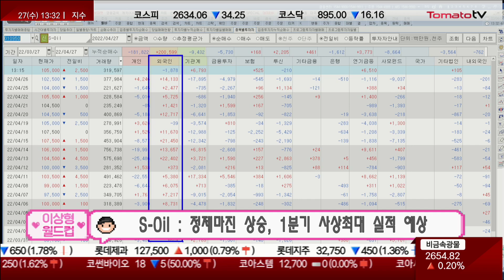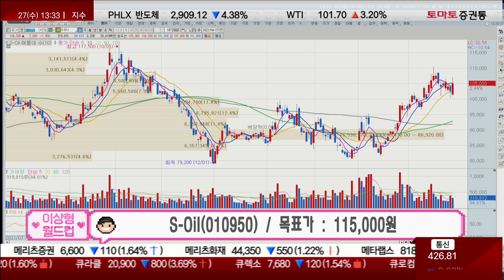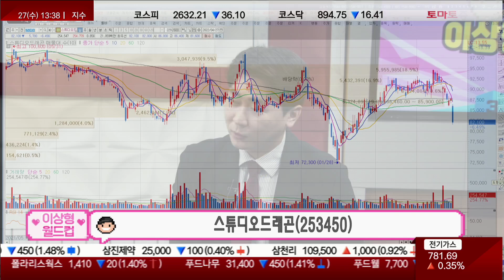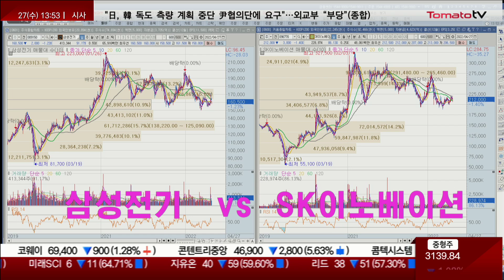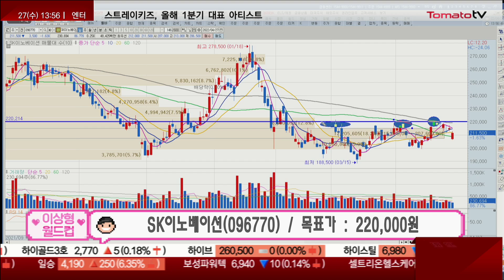LG이노텍 vs 삼성전기 vs 셀트리온 vs SK바이오사이언스 vs SK이노베이션 vs S-Oil vs 펄어비스 vs 스튜디어드래곤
진행: 이건 / 김민아
출연: 김형우 전문가(토마토투자클럽) / 최인오 전문가(토마토투자클럽)
김형우 전문가 투자클럽 :